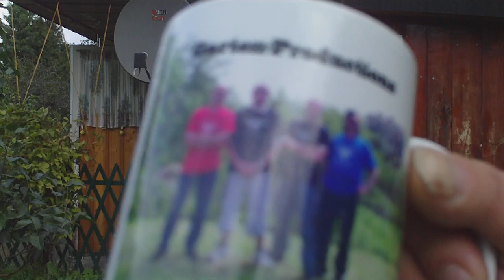Zaubertricks mit Auflösung: Luftballon Challenge zum Nachmachen (Merchandise Promo)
In diesem Video "erklärt" Ihnen Garten-Productions, wie Sie die nächste Challenge (Ihrer Wahl) gewinnen können. Natürlich wie immer "unkompetent" und zum sofortigen Nachmachen...